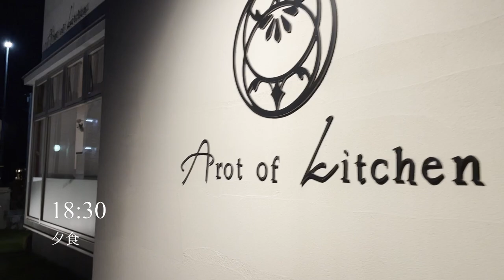『Jリーガー』プロサッカー選手の日常＃３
Jリーグチーム、ロアッソ熊本に所属している坂本広大のチャンネルです。
トレーニング、食事、対談などを載せていけたらと思っています！！